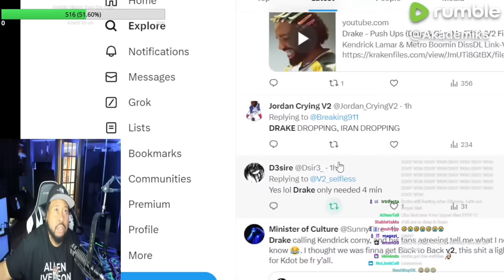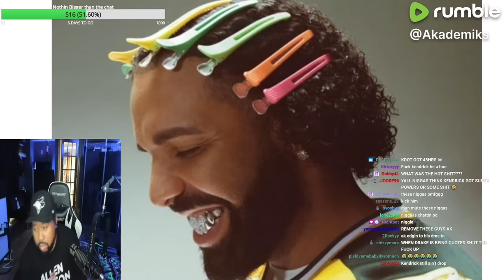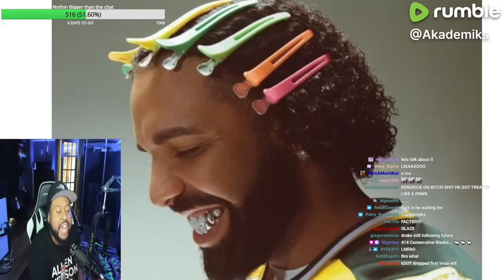He ain’t Scared! Akademiks Reveals some of the conversation he had w Drake after Kendrick’s Verse!